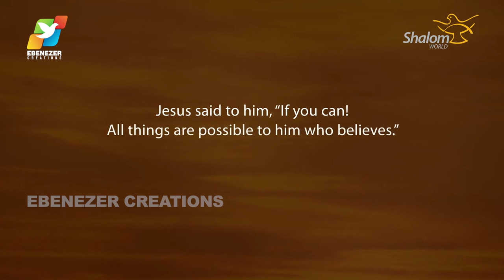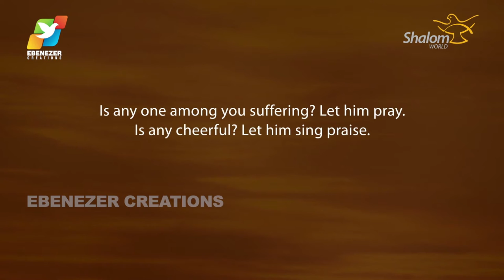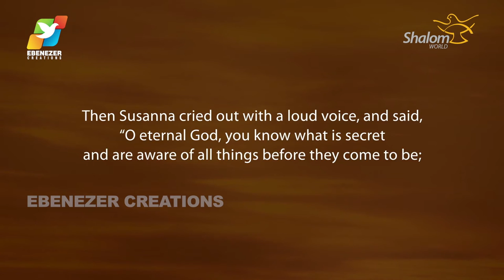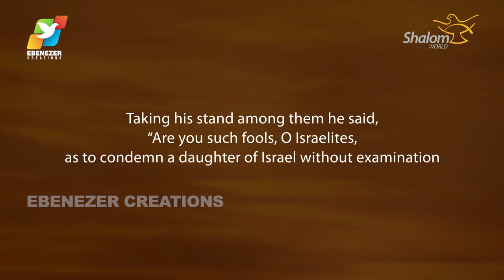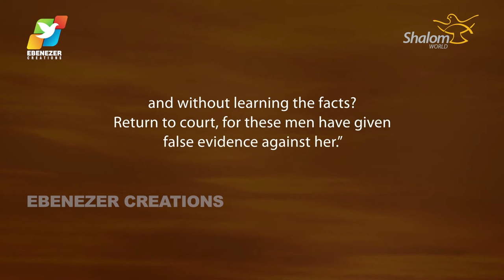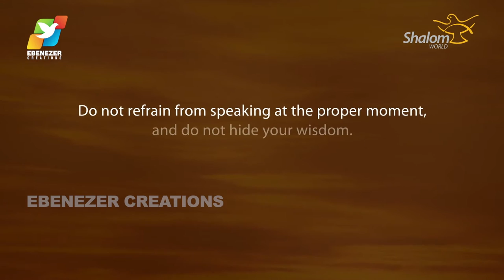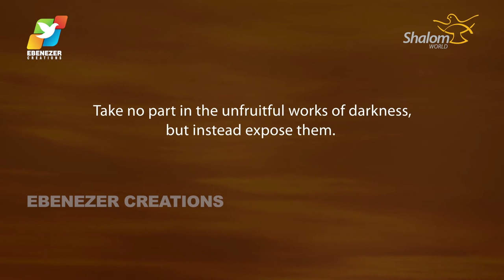Thunder of God | Fr. Xavier Khan Vattayil | Episode 44